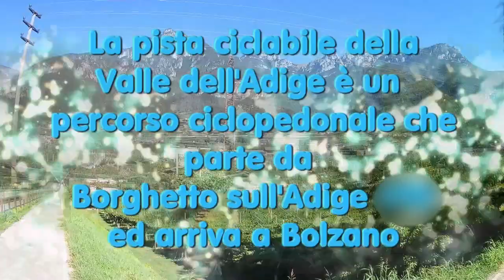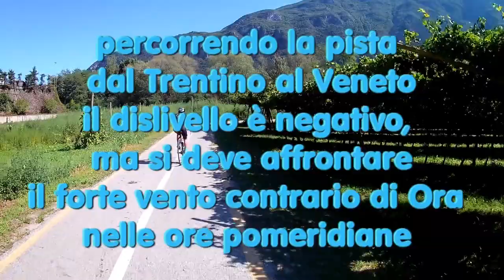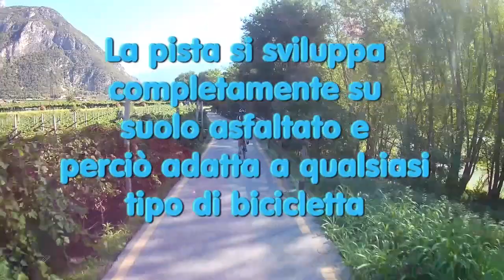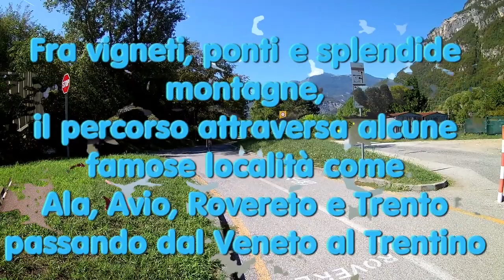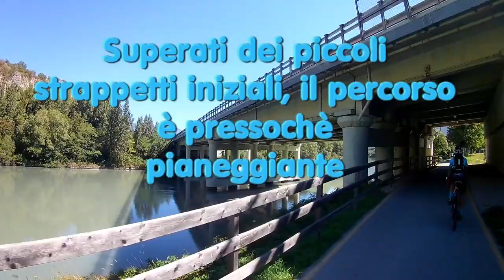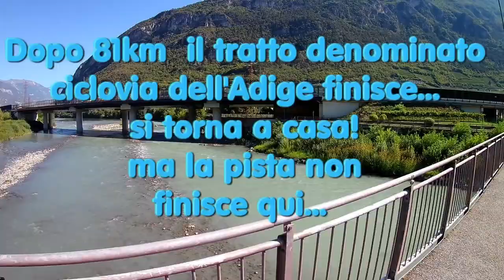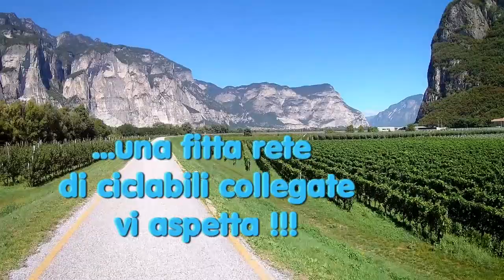Pista ciclabile della Valle dell'Adige (tratto Borghetto-Bolzano)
ciclovia della Valle dell'Adige da Borghetto sull'Adige a Bolzano